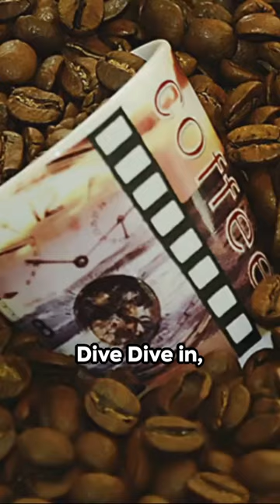Dive into a World of Coffee Magic at APCoffeeLovers.com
Looking for your next favorite brew? Look no further than APCoffeeLovers.com! We have a wide variety of coffee options for all coffee lovers, and even recommendations for the best coffee makers. Visit us now and join the coffee community!

Hello, friends! I appreciate your presence here today.

Welcome to "DocuVista Chronicles," a unique channel where the power of documentary storytelling meets the dynamic world of diverse subjects. I am Ana Peixoto, your guide and entrepreneur from Miami, here to take you on an enlightening journey through captivating documentaries.

At DocuVista Chronicles, our mission is to delve into a wide array of topics, from the intricate patterns of human behavior to the mysteries of the natural world, and everything in between. We believe in the power of visual storytelling to educate, inspire, and provoke thought.
Whether you're a lifelong learner, a documentary enthusiast, or someone who's just curious about the world, you'll find our content both engaging and informative. We are committed to bringing you high-quality, well-researched documentaries that cover a spectrum of subjects.
We upload new content regularly, so you'll always have something fresh and intriguing to watch.
Your perspective is vital to us, and we encourage you to share your ideas and suggestions for future documentaries. Let's embark on this journey of discovery together with DocuVista Chronicles, where every story is an adventure waiting to be explored. Welcome aboard!